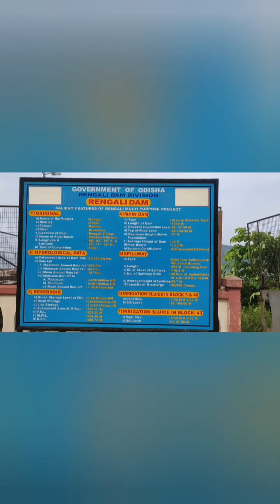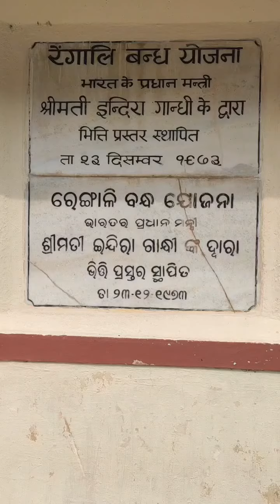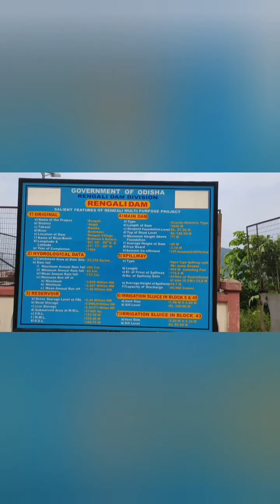Some relax time at Rengali dam.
Today is weakend we went to rengali dam for spend some relax time. Thnk you 🙏